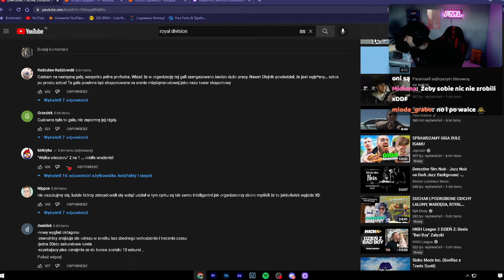MatterFML musi pomóc staremu